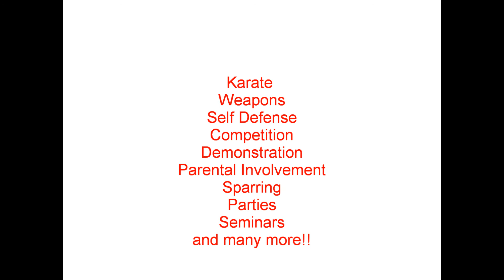fire dragons karate march 2011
Fire Dragons web commecial march 2011
Martial arts center of education